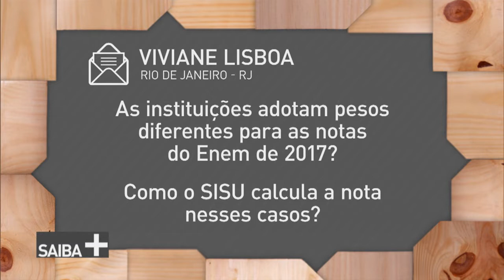Sisu 2018: vagas oferecidas no primeiro semestre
SAIBA MAIS - 23.01.18: Pra você que já está na época de ir pra faculdade: o Sisu - Sistema de Seleção Unificada - está aí pra te ajudar a ingressar num curso superior. Ele garante vagas em universidades públicas pra quem fez o Enem 2017 e não zerou a redação. Isso tudo e muito mais você vê no SAIBA MAIS! O convidado do dia será Fernando Bueno, coordenador-geral de Políticas de Educação Superior do Ministério da Educação. Ele tira dúvidas sobre o sistema e ainda alerta os candidatos quanto às decisões importantes que devem tomar na vida.